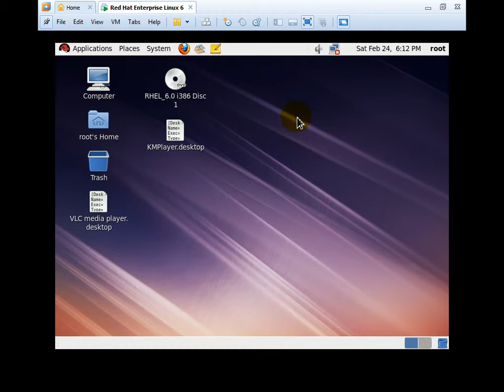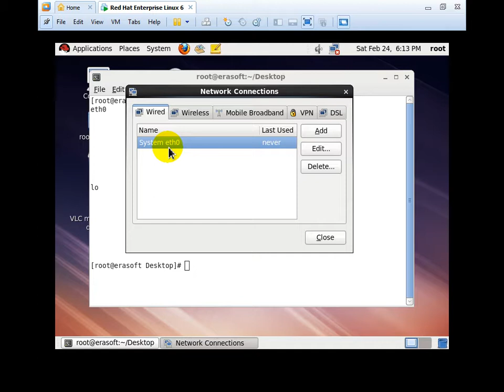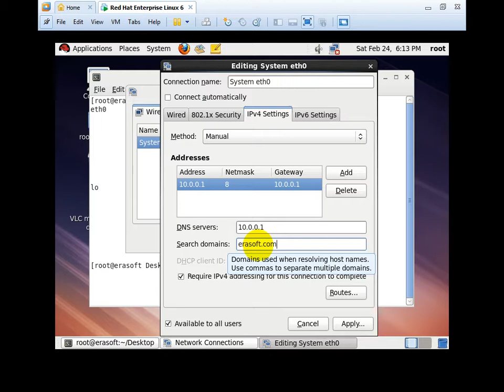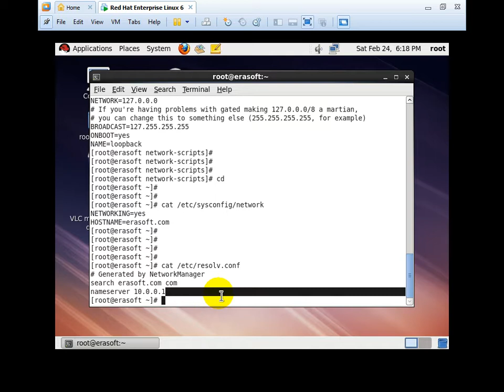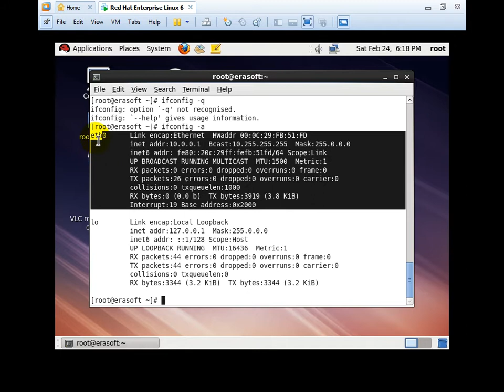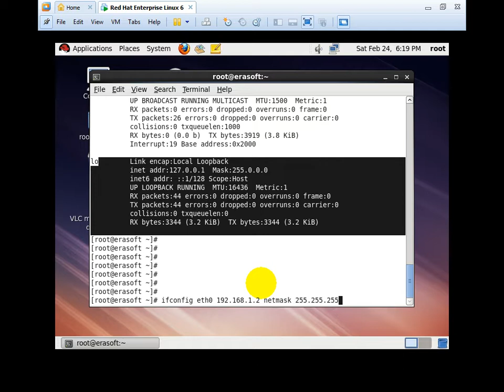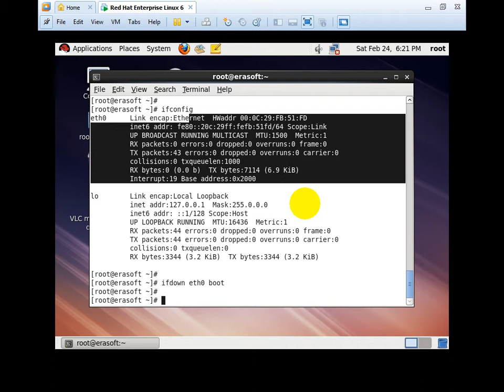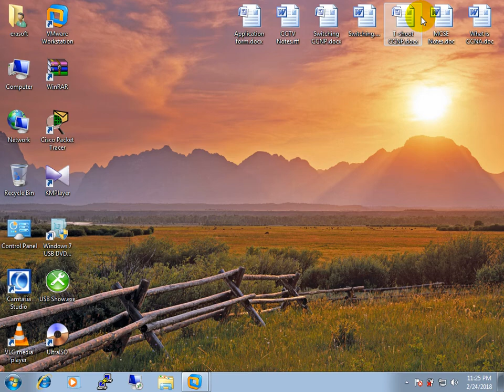[PASHTO] Linux in Pashto Tutorial 14|لینکس په پښتو ژبه کی